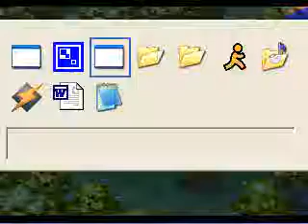Let's Play DW7 20 - Hanking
He joins the party!